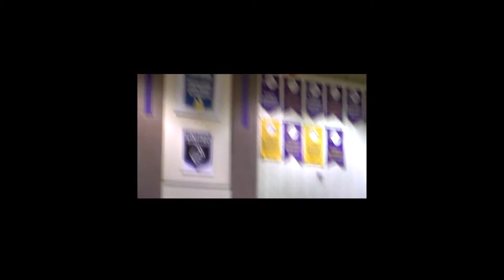Cornell Men's Soccer Falls in NCAA First Round; EC MBB&WBB Lose